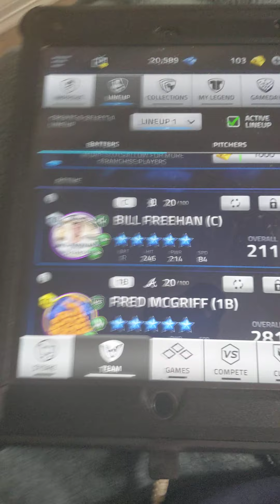My newest MLB TSB 21 iPad team update video from today!!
Showing all of my new and old MLB TSB 21 iPad team players as of this weekend. Also some may not be on my MLB TSB 21 iPad team next week.